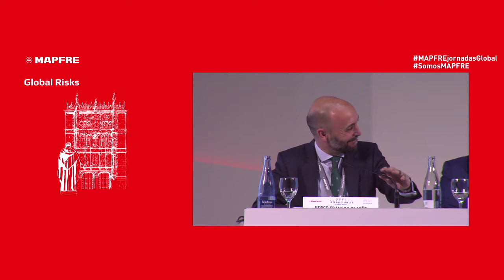Carlos Garcia Carballo Alcalde de Salamanca Clausura